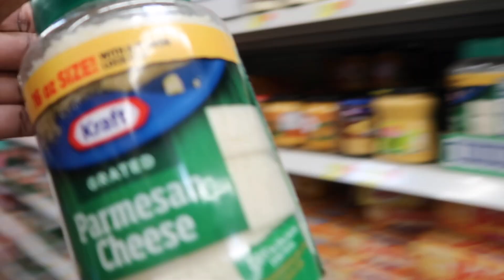Getting Things Done, Trying Steamed Dumplings, Grocery Shopping, Making Spaghetti, Mom Things & More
Hi my babies, I hope y'all enjoy this weeks vlog. LOVE Y’ALL ❤️ and see y'all in my next video.